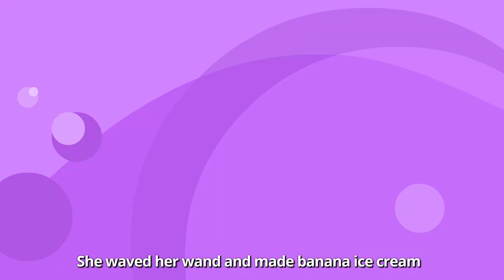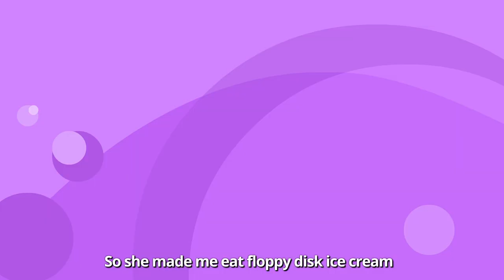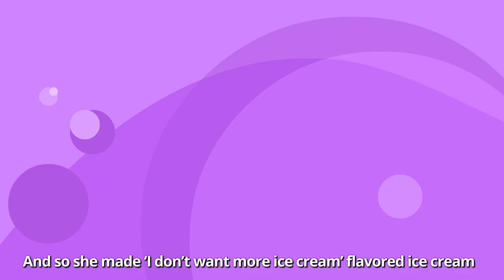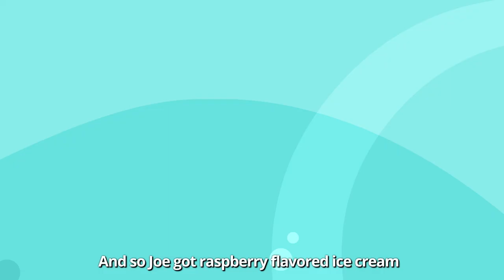The Ice Cream Witch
Here at Super Planet Dolan, ice cream eats YOU

Additional vocals by Danielle Pollari
Additional instrumentation performed by James Atin-Godden

Storyboarding by: Danger Dolan & GhostToast
Additional Storyboarding Support by: Taylor Abrahamse
Character design by: ReturnoftheGoo & GhostToast